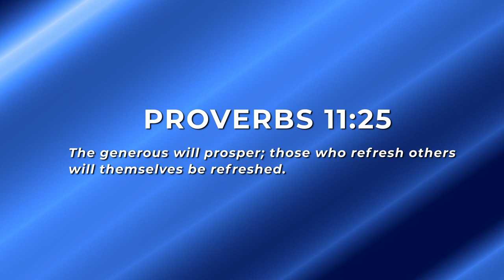Peter And Jessica Testimony